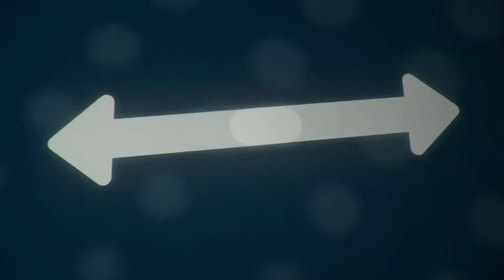BBC World News (02BST - Headlines & Intro - 5/8/22) [1080p50]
Newscaster: Nuala McGovern
Program: BBC World News
Channel: BBC World News Europe HD
Source: DVB-S2
Countdown: 22s of the 'B1 BBC World News Countdown 2022'
Date & Time: 5/8/22 at 2AM BST